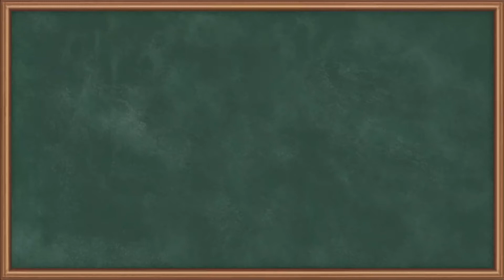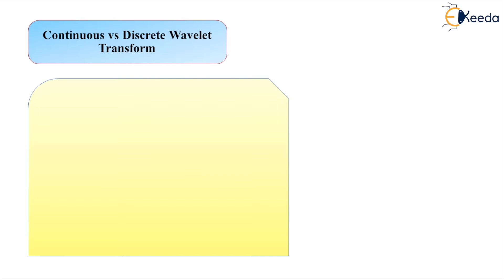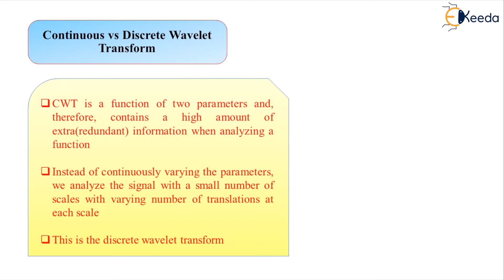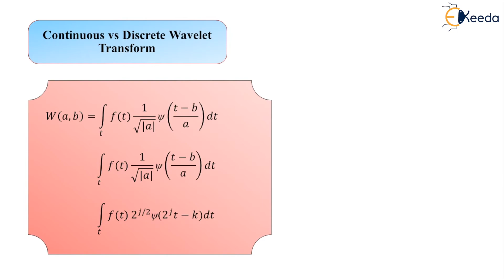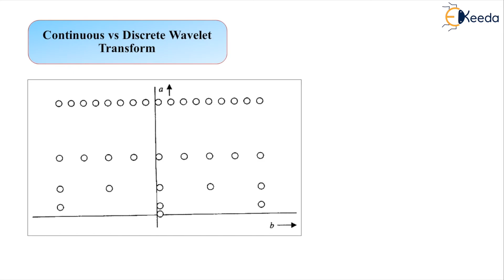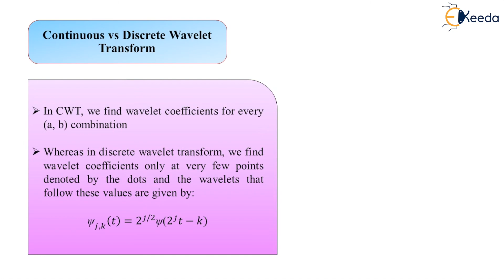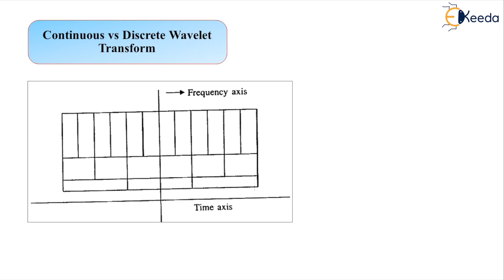Continuous Vs Discrete Wavelet Transform - Adaptive Filters - Advanced Digital Signal Processing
Subject - Advanced Digital Signal Processing

Video Name - Continuous Vs Discrete Wavelet Transform

Chapter - Adaptive Filters

Access the Complete Playlist of Subject - Advanced Digital Signal Processing

Happy Learning!